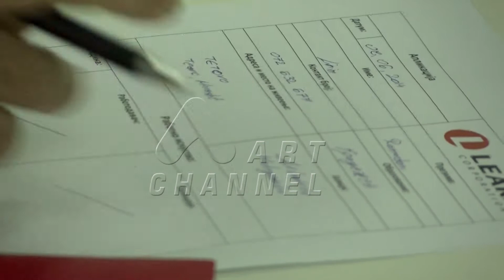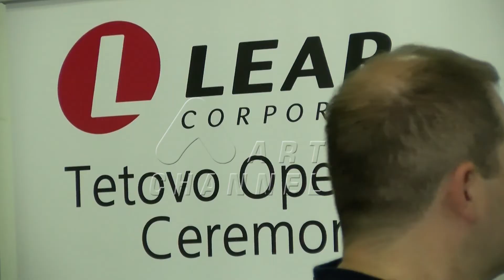TETOVË: PANAIRI PËR PUNËSIM, NJË SHANSË PËR TË PAPUNËT